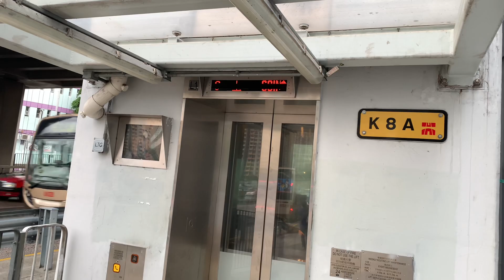黃大仙龍翔道／鳳舞街行人天橋OTIS無機房升降機（１號升降機）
龍翔官立中學（Lung Cheung Government Secondary School），簡稱龍翔官中，舊稱龍翔官立工業中學，位於九龍黃大仙，是香港一所官立中學，由港英政府於1970年創校；將於2024年停辦。因應1997年工業中學教育改革，該校轉型為文法中學，同年易名為「龍翔官立中學」。

該校校訓為「開物成務」，第一任校長為一名英國退伍軍艦艦長祁禮輔少校。作為前工業學校，龍翔官中歷史上以招收男生為主，但自改制後，該校轉為男女校。

地址：香港九龍黃大仙龍翔道／鳳舞街行人天橋

OTIS M.R.L. Traction Elevator, Lung Cheung Road／Fung Mo Street Footbridge, Wong Tai Sin, Kowloon, Hong Kong